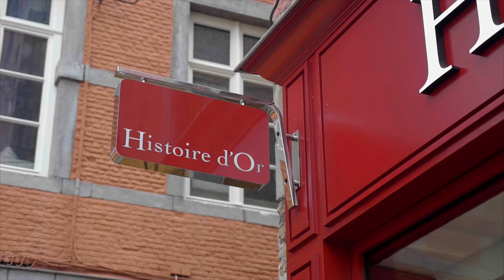Bague Pub infini B3DFJZW502J